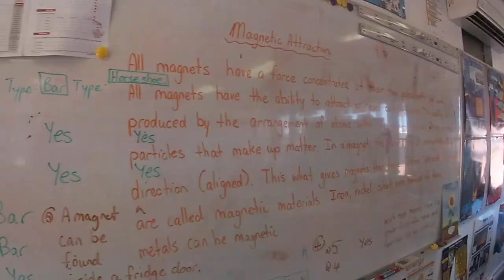Jigalong Remote Community School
Welcome to Jigalong Remote Community School